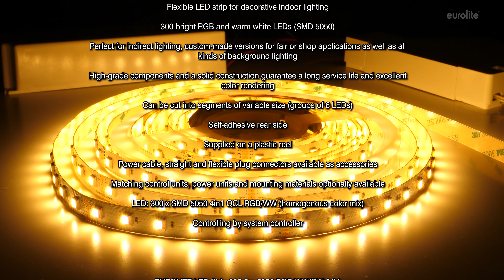EUROLITE LED Strip RGBWW & RGB/WW/CW 24V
EUROLITE LED Strip 300 5m RGBWW 24V

Flexible LED strip with RGB and warm white LEDs
¨ Flexible LED strip for decorative indoor lighting
¨ 300 bright RGB and warm white LEDs (SMD 5050)
¨ Perfect for indirect lighting, custom-made versions for fair or shop applications as well as all kinds of background lighting
¨ High-grade components and a solid construction guarantee a long service life and excellent color rendering
¨ Can be cut into segments of variable size (groups of 6 LEDs)
¨ Self-adhesive rear side
¨ Supplied on a plastic reel
¨ Power cable, straight and flexible plug connectors available as accessories
¨ Matching control units, power units and mounting materials optionally available
¨ LED: 300 x SMD 5050   4in1 QCL RGB/WW (homogenous color mix)
¨ Controlling by system controller

EUROLITE Set LED Strip 300 5m RGBWW + RF Controller + Transformer 24V:
Art.-nr.: 20000894

EUROLITE LED Strip 300 5m 5050 RGB/WW/CW 24V

Flexible LED strip, RGB, warm white and cold white
¨ 300 bright RGB, warm white and cold white LEDs (SMD 5050)

EUROLITE Set LED Strip 300 5m 5050 RGB/WW/CW + RF Controller + Transformer 24V:
Art.-nr.: 20000895